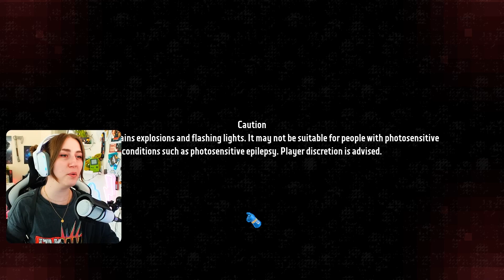IS WARHAMMER 40K BOLTGUN GOOD?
Another game playthrough and short review ✅
What were your impressions of Boltgun while watching me play?

Game reviewed on PC. Also available on Xbox, PlayStation, and Nintendo Switch. Thank you for the code Neon Hive to celebrate Warhammer Skulls event!